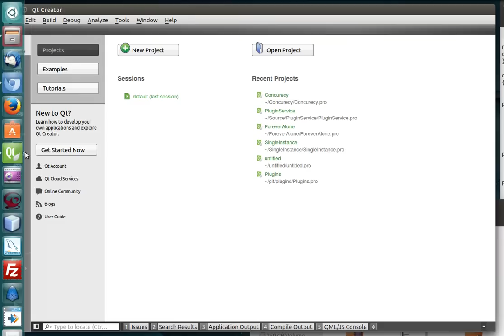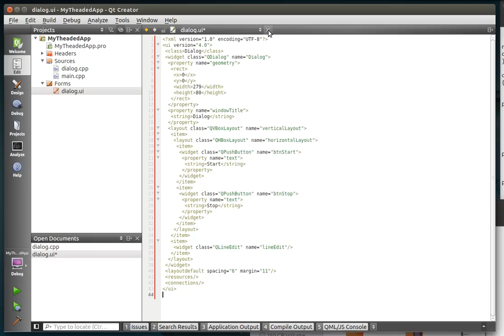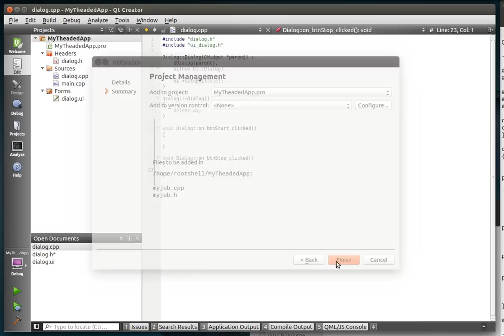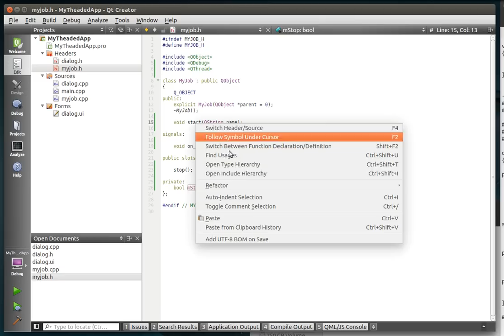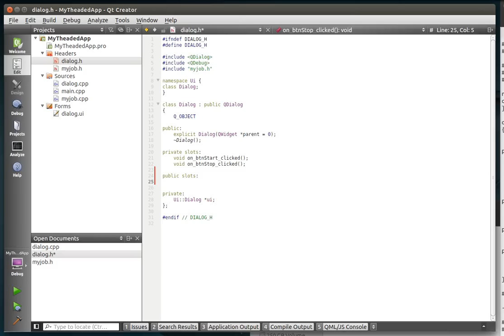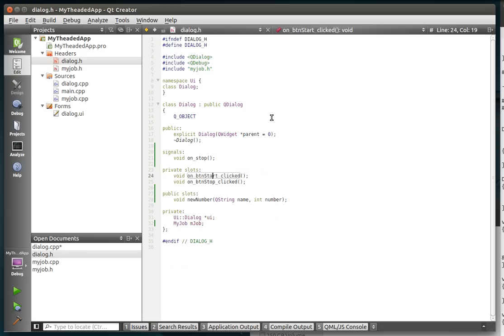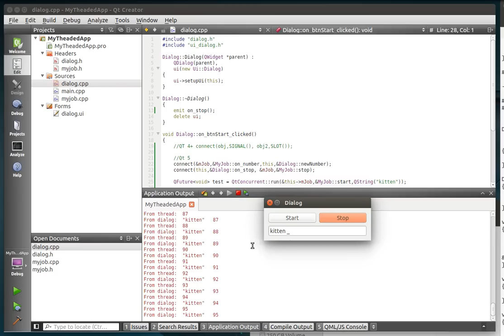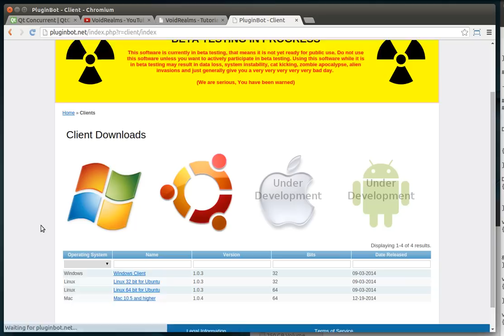C++ Qt 122 - QtConcurrent Run a thread with signals and slots